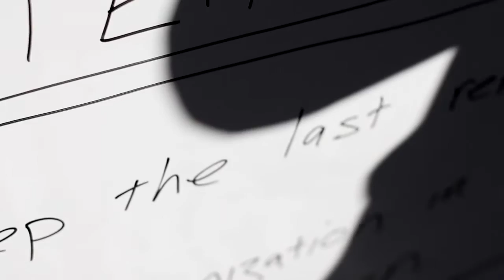Get Back Up Again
HEY YOU MOB, HAVE A LOOK AT THIS
Directed by Claire Gorman and David Briceno - Liquid Pictures